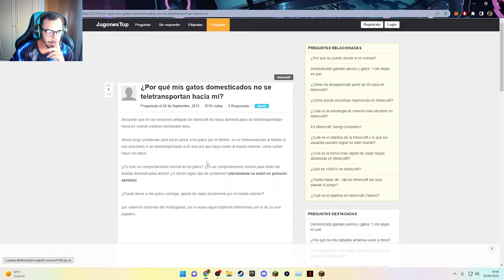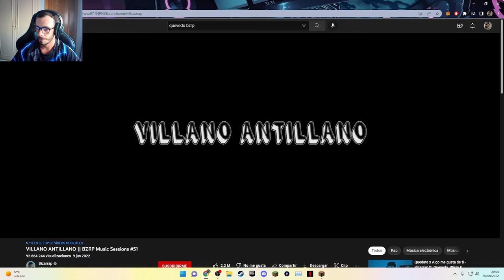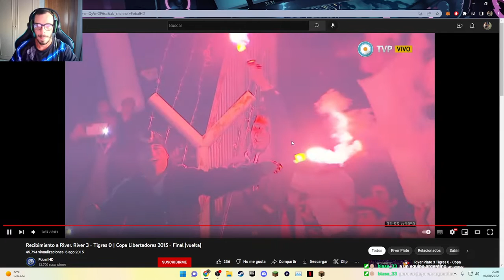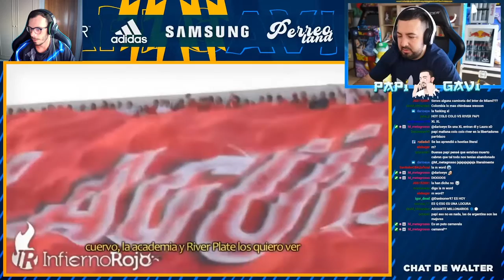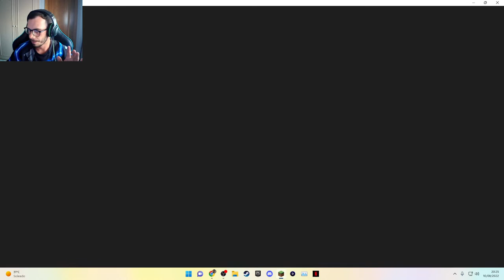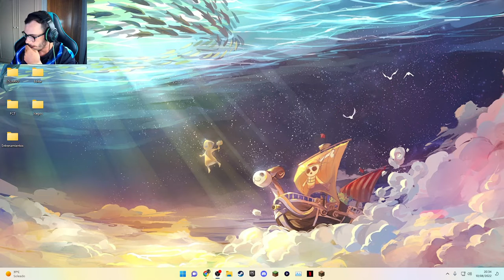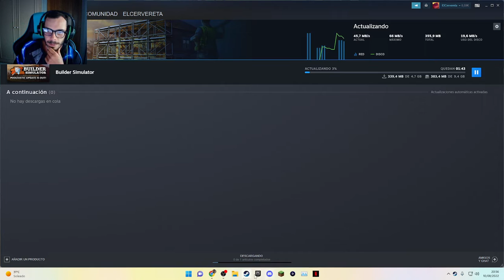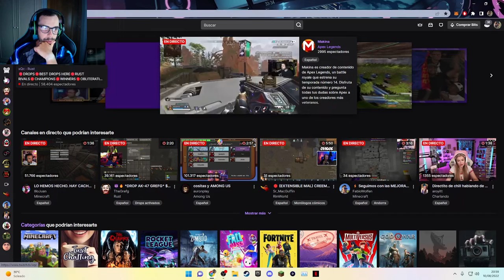Empezamos mudanza de granjas, matanza y demás.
Es un directo resubido de twitch donde empezamos mudanza de granjas, matanza y demás.